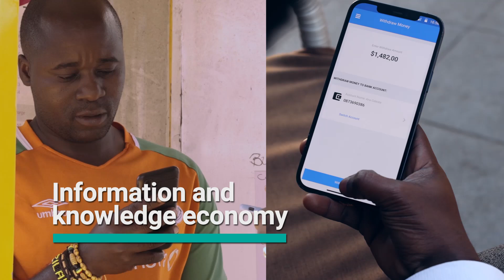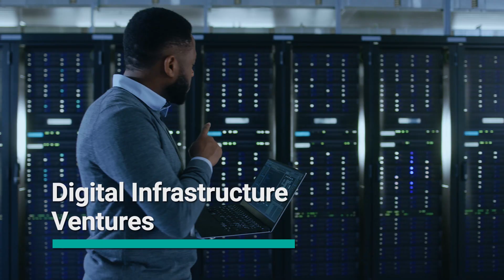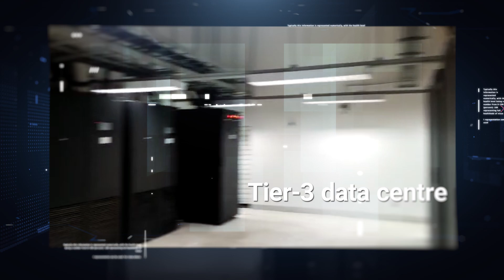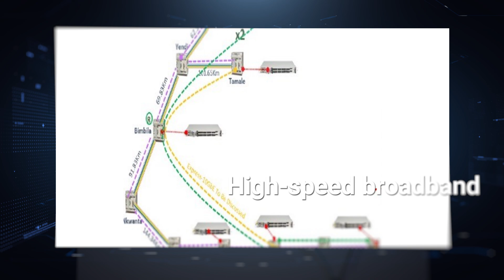Powering Ghana’s knowledge and information economy | Corporate video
Corporate video for a leading Ghanaian company, enabling them to provide the next-generation infrastructure services and support to underpin Africa's connectivity and e-government goals.